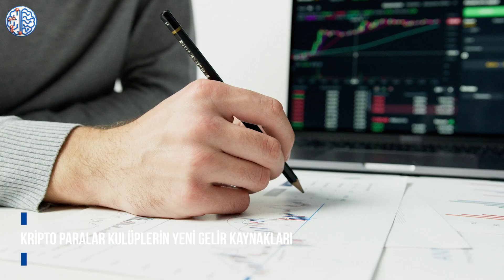Kripto paralar kulüplerin yeni gelir kaynakları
TGRT Haber TV Spor Müdürü ve A Spor program sunucusu değerli spor insanı Cüneyt Şen, Token Kafası mikrofonlarına kulüplerin durumlarını ve kripto parayla ilişkilerini yorumladı.